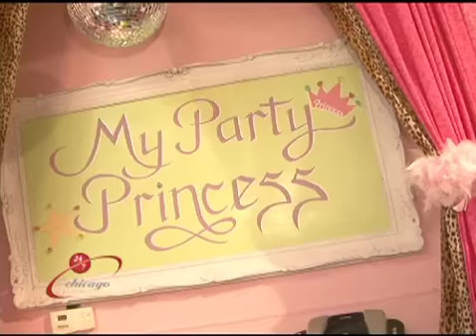24/7 reveals My Party Princess!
24/7 indulges in the royal treatment offered at Schaumburg's My Party Princess.

24/7 airs Saturday nights at 12:30am on NBC5.